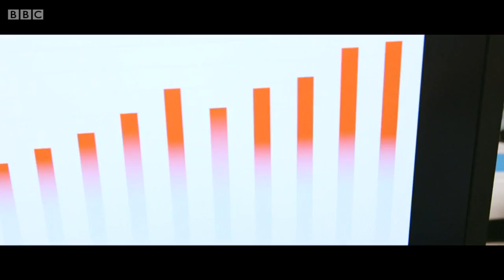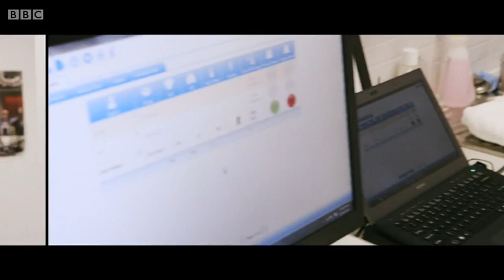BBC F1 2014: How Mark Webber Prepares Hot Race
Mark Webber explains how he prepare hot race.